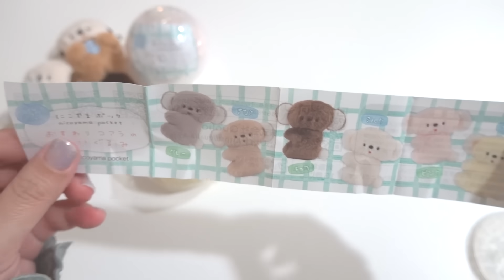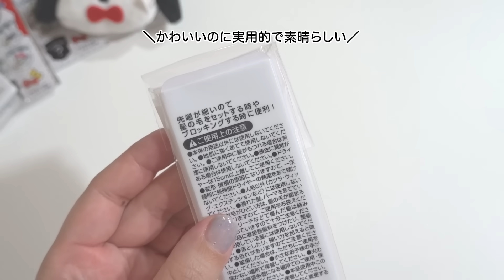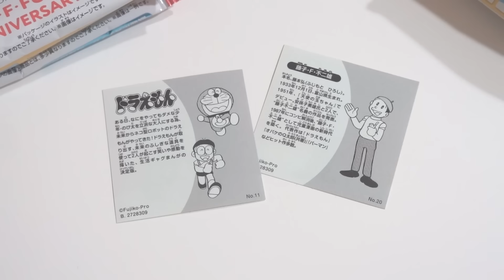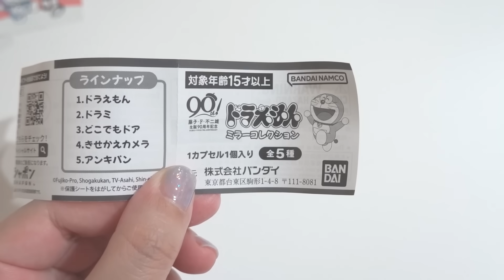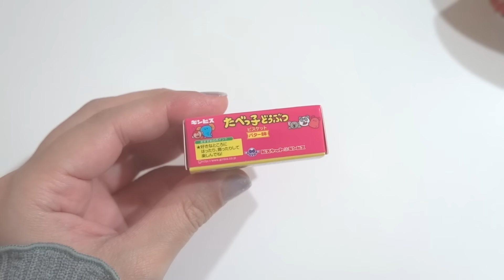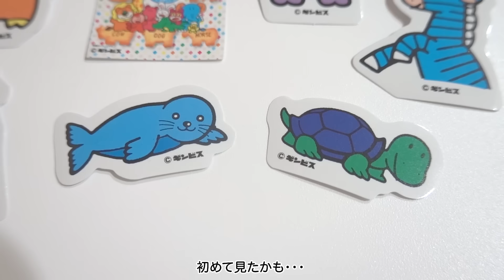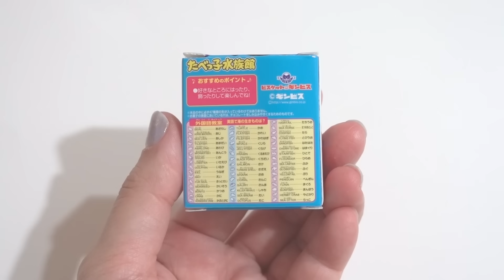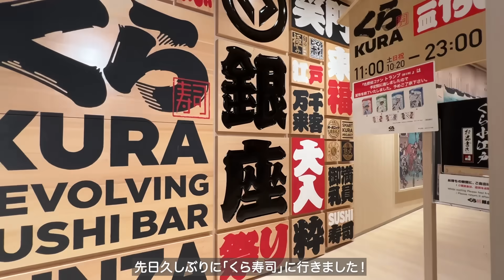ガチャとかわいいもの｜新作ガチャと100均購入品で神引き✨おすわりコアラのぬいぐるみ・たべっ子どうぶつなどなど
にこやまポッケさんの新しいガチャ「おすわりコアラのぬいぐるみ」が癒しのかたまりだよ🐨
たべっ子どうぶつの200円ガチャも最高すぎるから最後まで観てね👀

‹目次›
00:00　オープニング
00:12　おすわりコアラのぬいぐるみガチャ開封
02:42　100均で買ったサンリオ
04:16　シークレットアクリルスタンドで奇跡
06:04　ドラえもんグミ開封
07:07　ドラえもんミラーコレクションガチャ開封
07:47　たべっ子どうぶつフレークシールガチャ開封